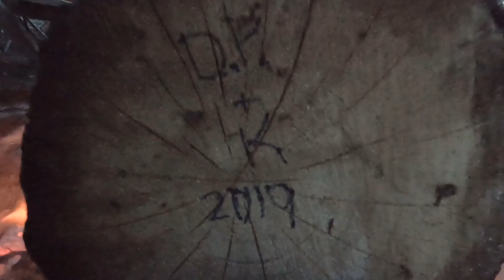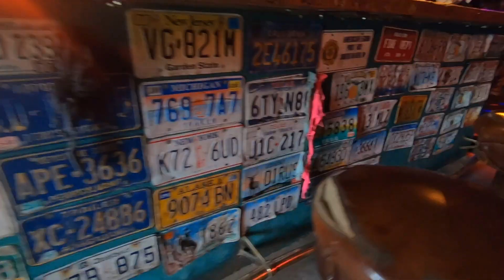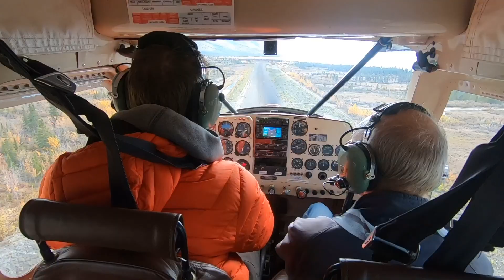Yukon and Alaska 2019 RV Road Trip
We travelled the Yukon Alaska loop over the Top of the World Highway and all the way down to Haines Alaska before arriving back in Whitehorse.

Route: Whitehorse, Carmacks, Dawson City, Chicken, Tok, Haines Junction, Kluane National Park, Haines, Skagway